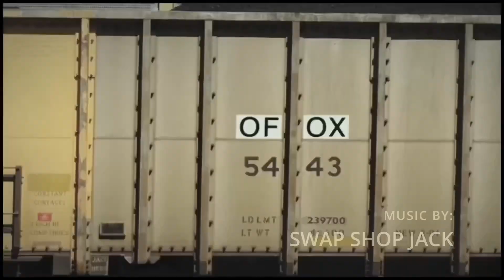But She Has A Husband?!